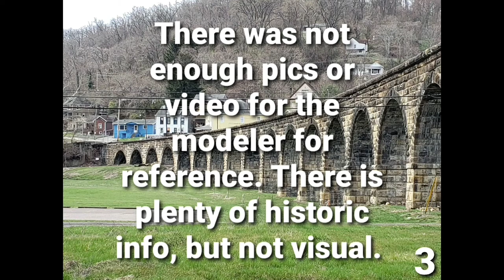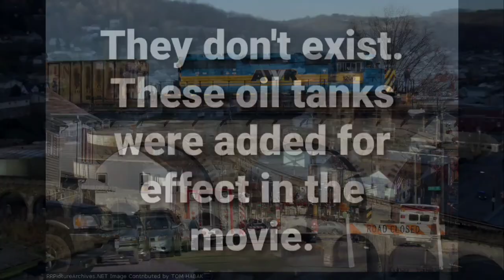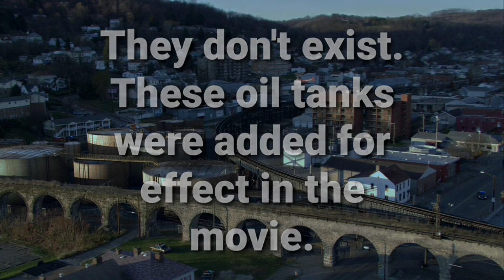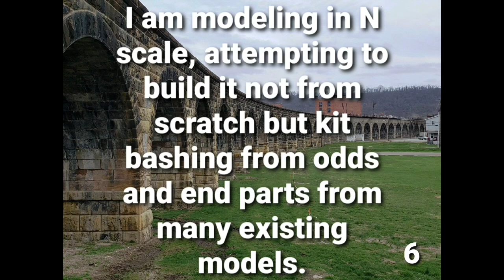Bellaire Viaduct, the great stone bridge, also seen in the movie, Unstoppable.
Modeling idea for N scale or HO model train layout. In Bellaire Ohio. This historic Bridge was also featured in the Great movie "Unstoppable" as the Stanton curve, and as you can see the oil tanks were digitized in for dramatic effect, A must see if you like stone arch viaducts.